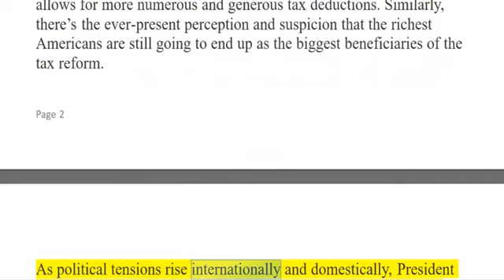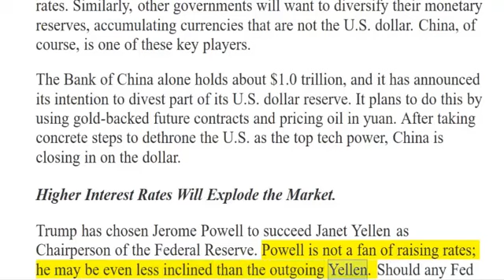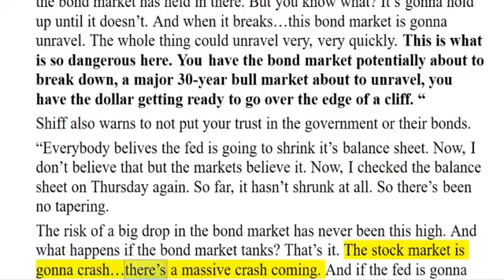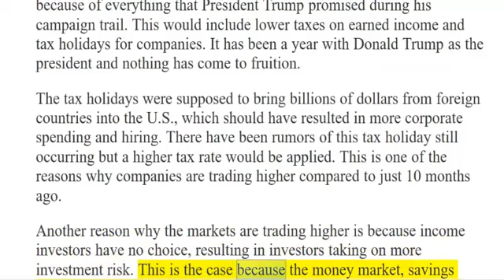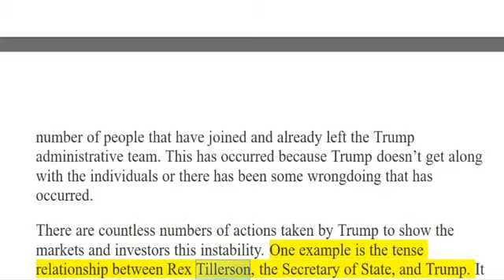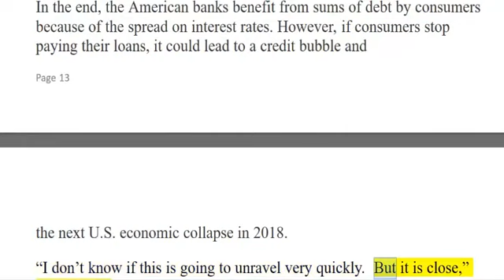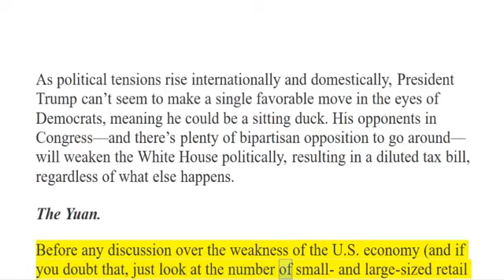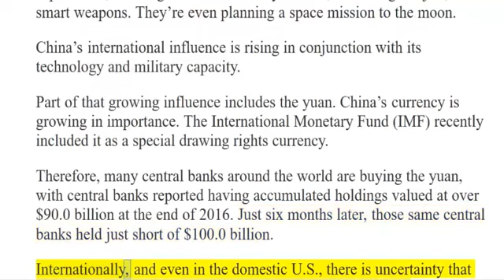Peter Schiff: In The Impending Collapse ‘Everything That Can Go Wrong, Will’